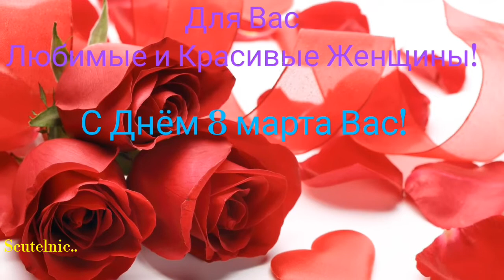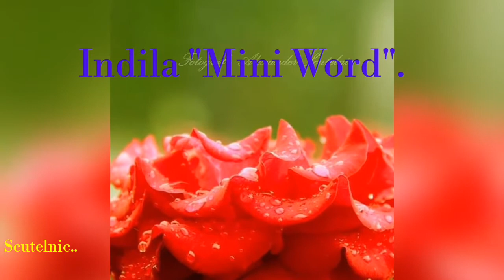Цветочный Калейдоскоп 4 - Для Вас Любимые и Красивые Женщины! = Indila "Mini Word".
С ДНЁМ 8 МАРТА ВАС ЛЮБИМЫЕ И КРАСИВЫЕ ЖЕНЩИНЫ!
В подарок Вам красивые цветы и прекрасная музыка Indila "Mini Word". Мир Вашему Дому!
Дева Красота...Александр Скутельник..
В твой разговор живой и страстный,
В твой голос ангельски-прекрасный,
В твои румянные уста,
Влюблен я Дева - Красота!

Дай мне тобой налюбоваться,
Твоим дыханием надышаться,
Твоих наслушаться речей,
Упиться песнию твоей!
С Уважением к Вам - Iurie Scutelnic..Iuriescutelnic.